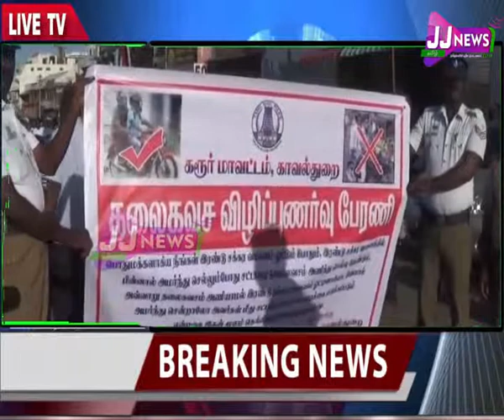kuru District News#JJTVNEWS devotional and news television